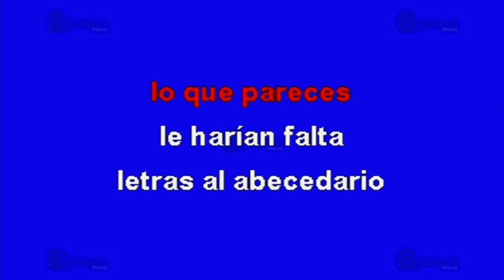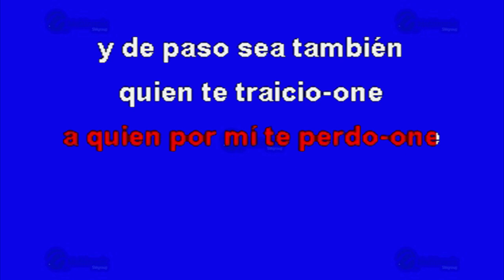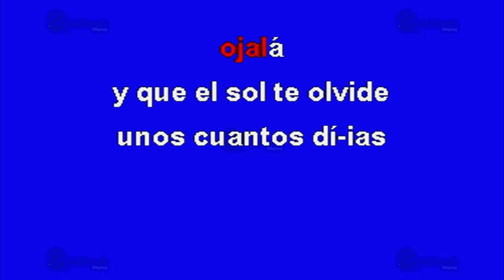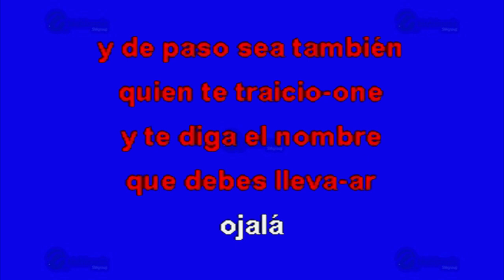Ojalá - Multikaraoke ► Éxito De Marco Antonio Solís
Canción: Ojalá
(Solo Como Referencia)
Fue Éxito De: Marco Antonio Solís

Clave Del Disco: OKE-0262
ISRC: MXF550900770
Copyright: Multimusic S. A. de C. V.